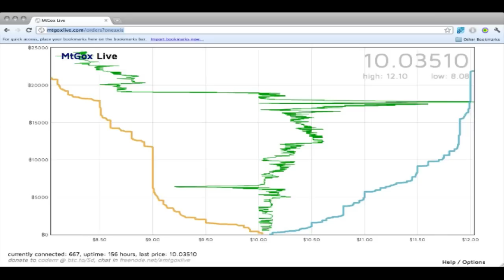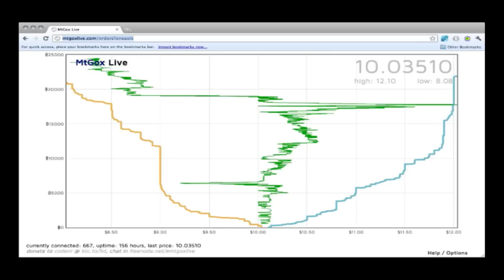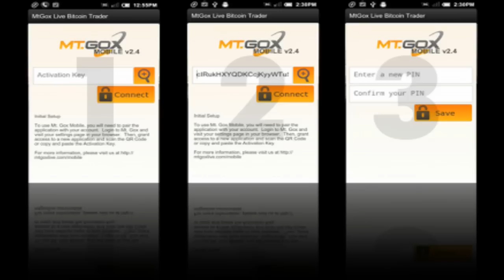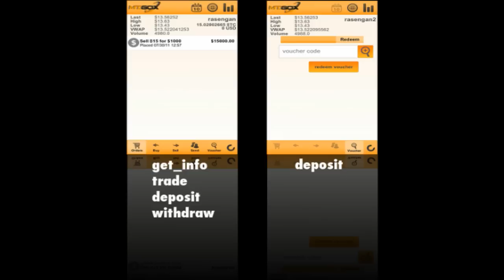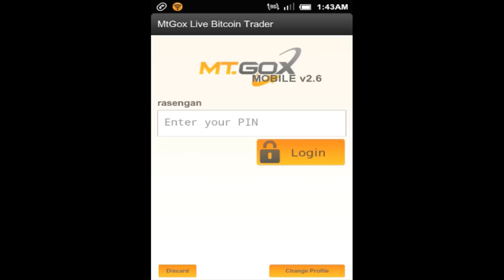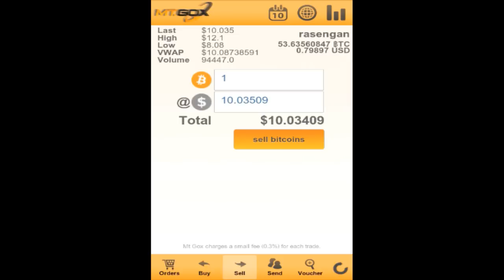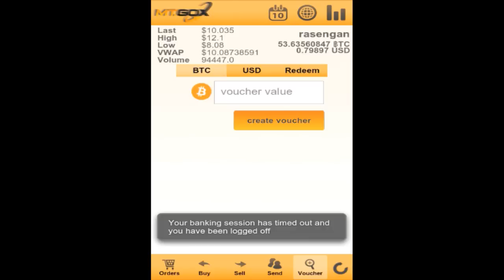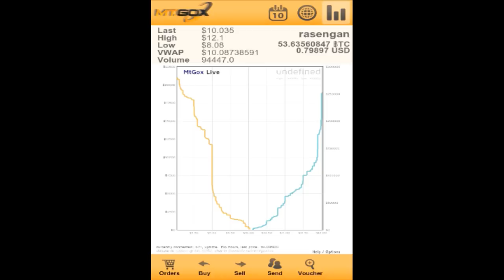El Show de Bitcoin - Episodio 008